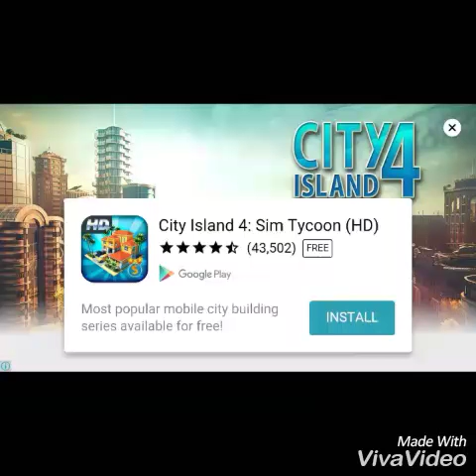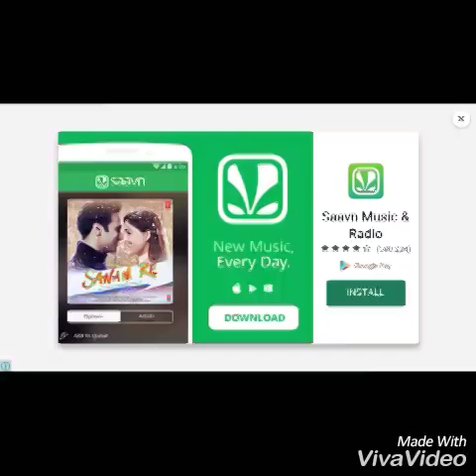Smashy Roads:Wanted THE SLOT MACHINE IS BROKEN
WREAKING THE POLICE